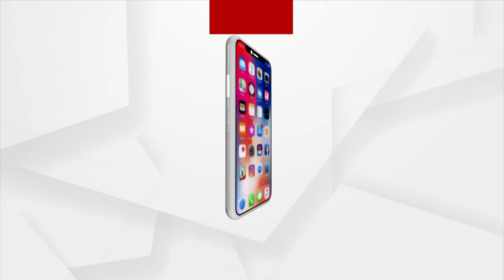ଚାଷୀଙ୍କୁ ଡରିଗଲେ କି ସରକାର ?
ରାଜଧାନୀରେ ପ୍ରବେଶର ଅନୁମତି ନ ଦେଇ ଉପକଣ୍ଠ ବାଲିଅନ୍ତା ହାଟ ପଡ଼ିଆରେ ଚାଷୀଙ୍କୁ ଅଟକ ରଖିଲେ । ଚାଷ ବଞ୍ଚାଅ, ଦେଶ ବଞ୍ଚାଅ ନାରା ଦେଇ ଯାଜପୁର ଧାନମଣ୍ଡଳରୁ ଭୁବନେଶ୍ଵର ପଦଯାତ୍ରା ଆରମ୍ଭ କରିଥିଲା ନବନିର୍ମାଣ କୃଷକ ସଂଗଠନ।